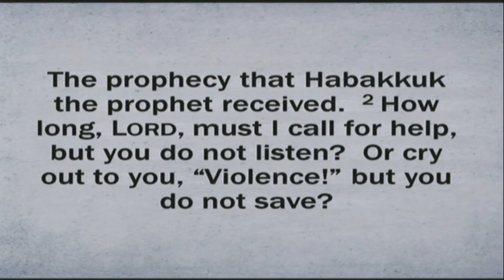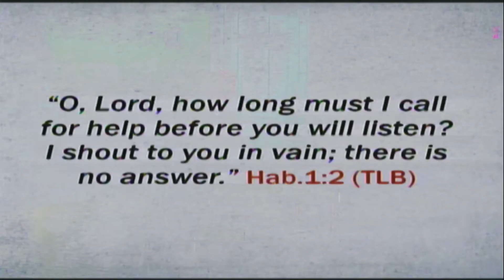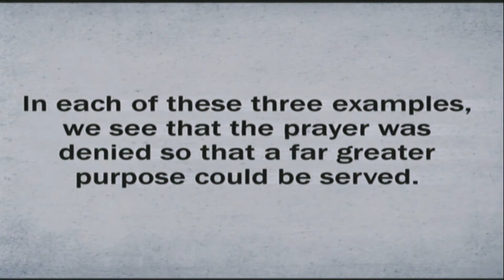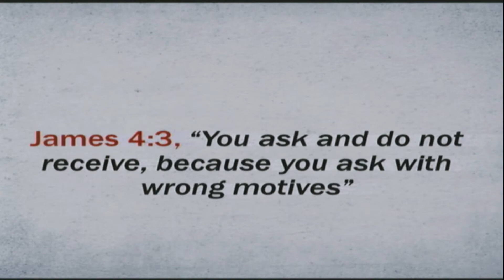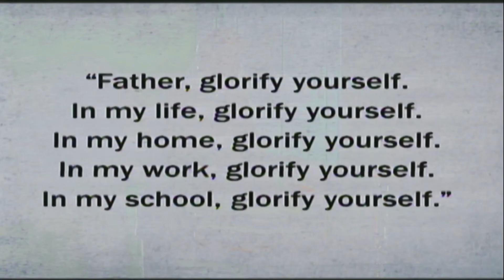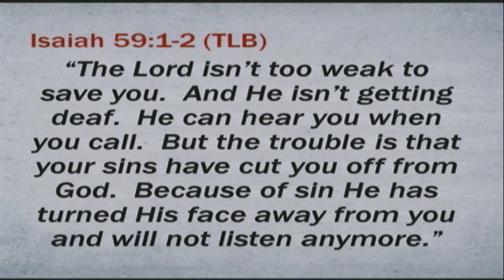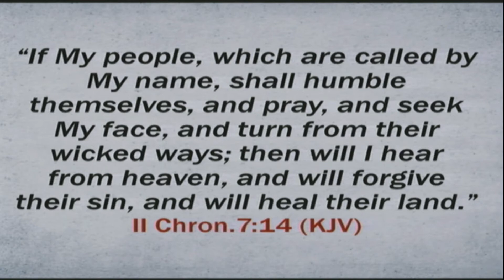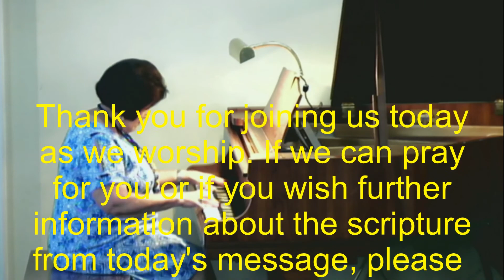RFBC Goldsboro NC May 17, 2020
Dr. Mike Collier's Message For May 17th 2020